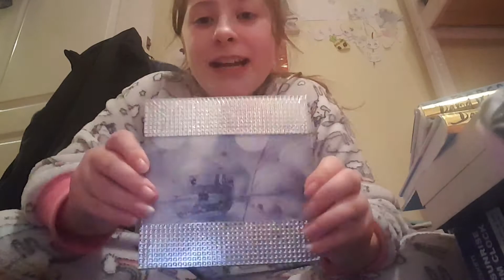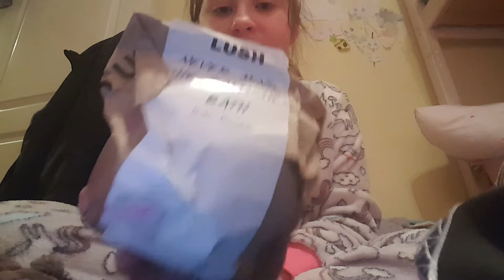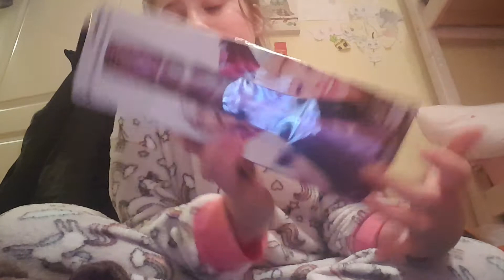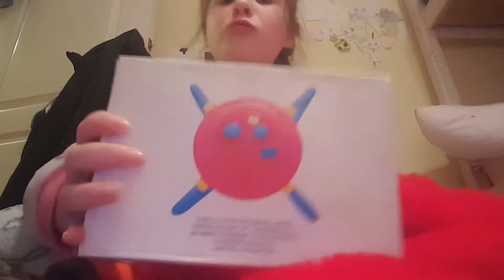What I got for Christmas xxx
Comment Suggestions
Follow me on musical.ly – bananabread672
Outro and Intro Song – Speo - Reminiscent